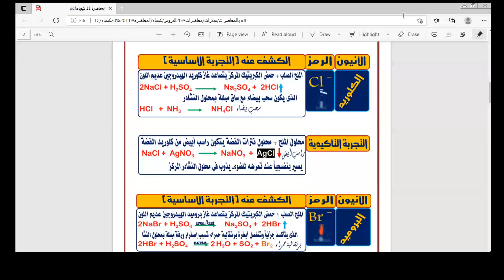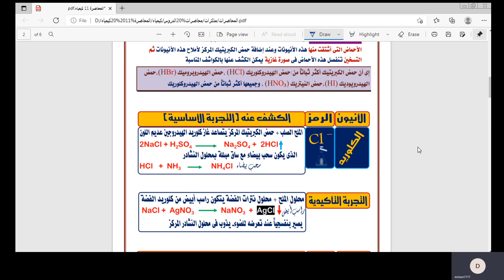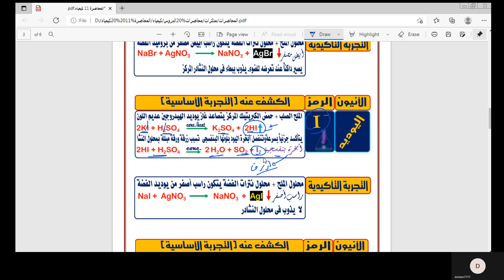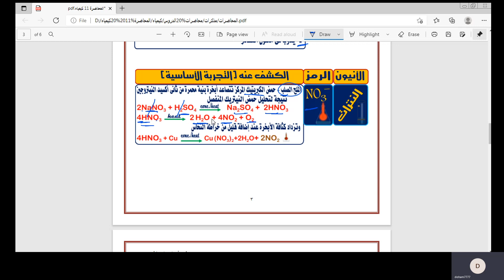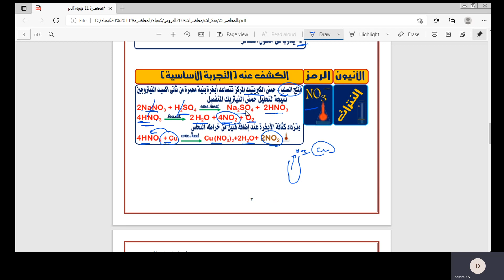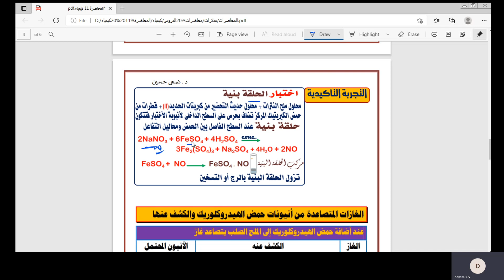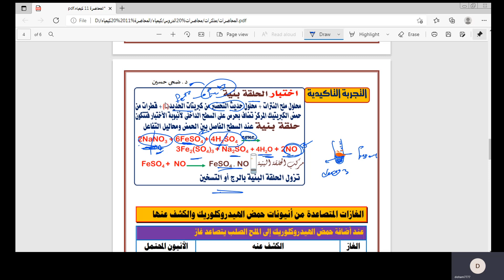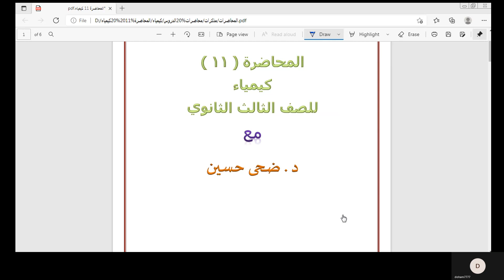كيمياء ثانوية عامة 2022 | الكشف عن أنيونات حمض الكبريتيك | الدرس الحادي عشر | Dr/ Doha Hussien